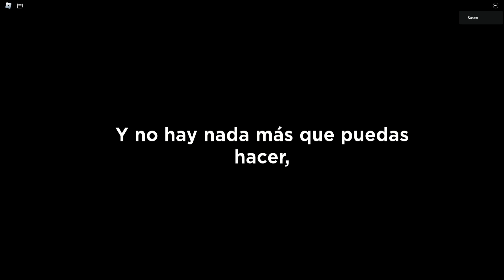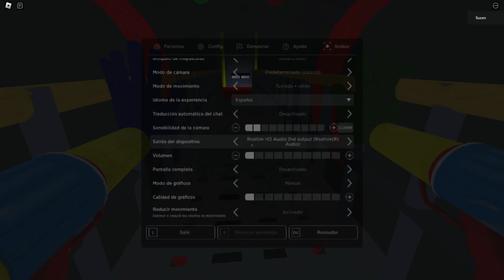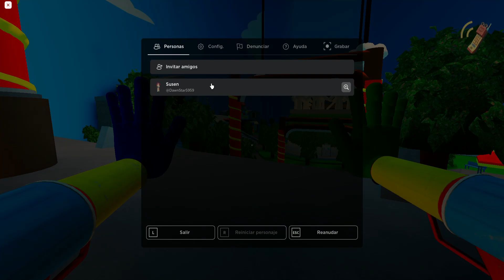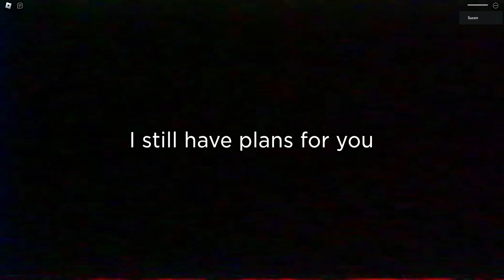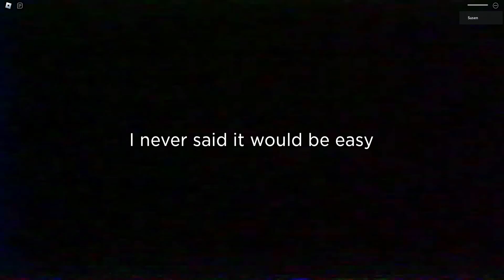SUFRIENDO EN POPPY PLAYTIME CHAPTER 3||Roblox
código del juego,denle like y apoyen para otra actualización :D